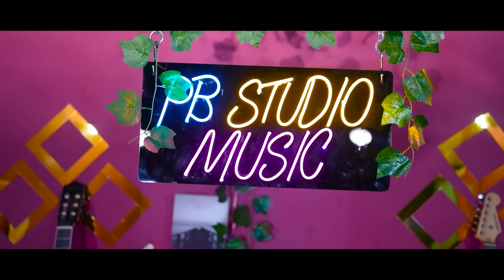Sitara Younas New Songs 2023 | Gham De Kam Bemar | Pashto New Songs 2023 | Official Video Song | hd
Gham Dai Kam Bemar Sitara Younas New Songs 2023 Official Video Song hd
Pashto New Songs 2023 mrama mrama mrama  Gham Dai Kam Pashto songs tal kawe nakhre Shah Fooarq New songs gham de kram bimar